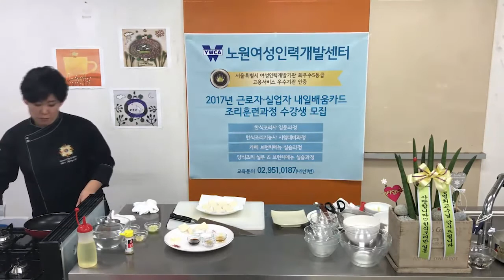크라운출판사 완전합격 한식조리기능사 실기시험문제-두부조림 1